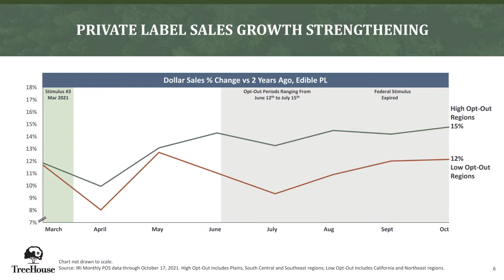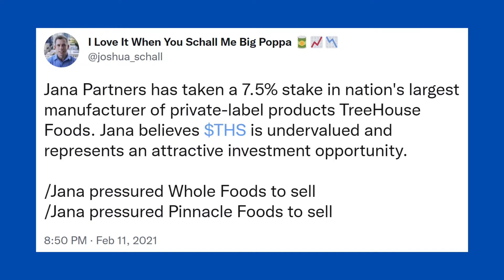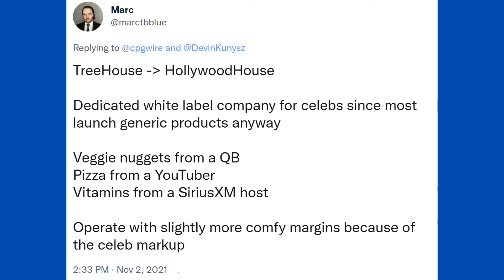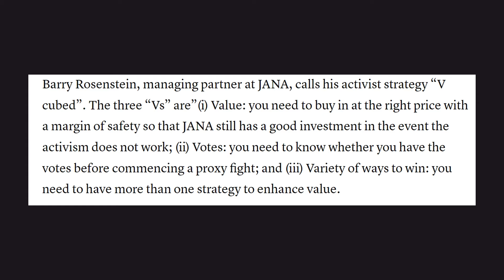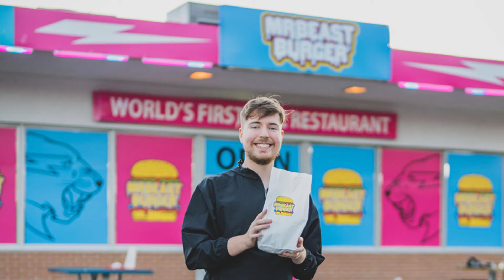TreeHouse Foods Should Create "HollywoodHouse Foods" | Deep Dish CPG Ep.145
The "Deep Dish CPG" series will focus on deeper business musings and sets out to seek answers to possible future needed changes that will be caused by intersecting variables. Deep Dish CPG Ep.145 explains why TreeHouse Foods (NYSE: THS) should create a "HollywoodHouse Foods" brand incubator. TreeHouse Foods, the nation’s leading manufacturer and distributor of private label packaged foods and beverages, is exploring strategic options for its business. Over the past several years, it has closed several plants, reduced SKUs, cut jobs and abandoned business units to become a more focused, nimble company. Despite those efforts, the changes have done little to excite investors with the stock price hovering around the same price as when the CEO change happened in early 2018. With activist investor Jana Partners recently taking a sizable stake, it forced a strategic review that determined TreeHouse Foods should exploring options that could include a complete sale of the company or a divestiture of a large portion of its meal preparation business segment to focus on snacks and beverages. Something that wasn’t talked about (or at least not publicly) was an idea that I’ve tossed around in different iterations. This is the strategy that leverages the contract manufacturer to consumer model, attaching a brand development division, and creating strategic partnerships with celebrity and influencers to create food and beverage CPG brands. Fortune favors the bold and, increasingly, the many celebrities who’ve made the leap into the CPG industry. The success stories are plentiful, so why not add a vertical integration partner and make it much easier for celebrities to monetize themselves in the food and beverage CPG space. Plus, TreeHouse Foods could really use that Hollywood sparkle to put some excitement back into the business.